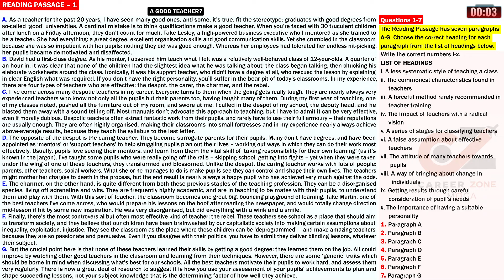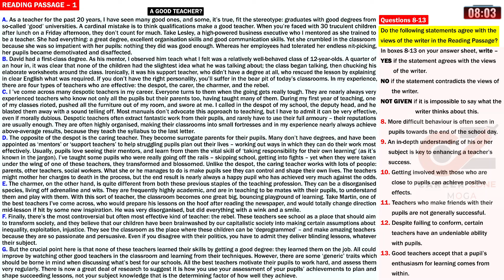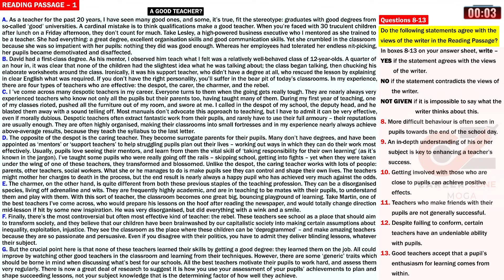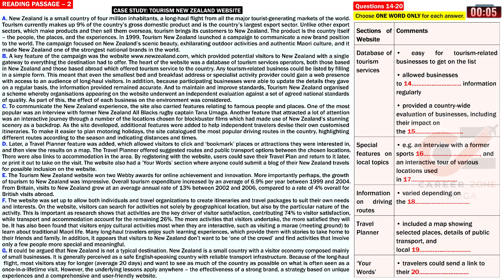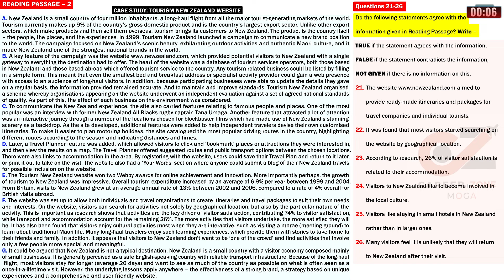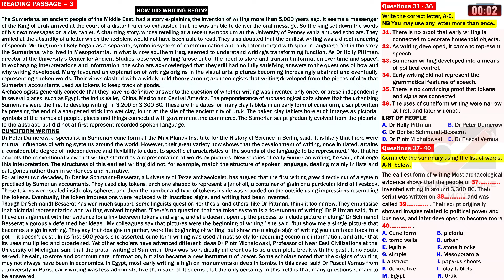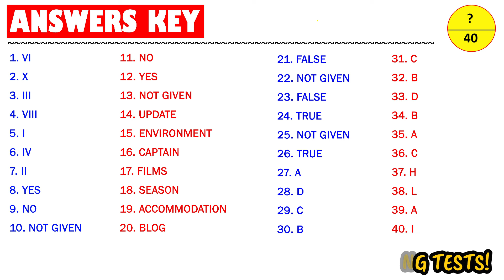IELTS Reading Test 2024 with Answers | 17.09.2024 | Test No - 322